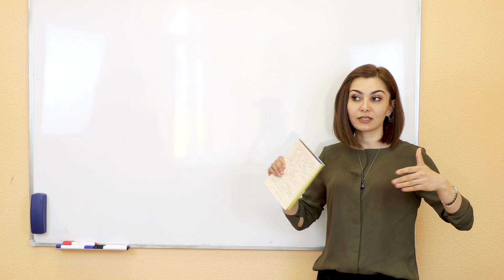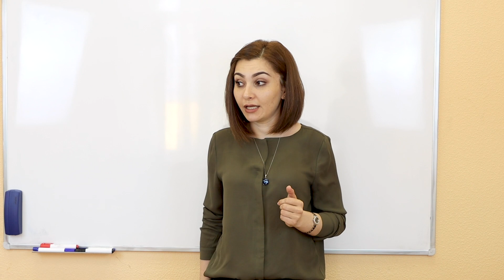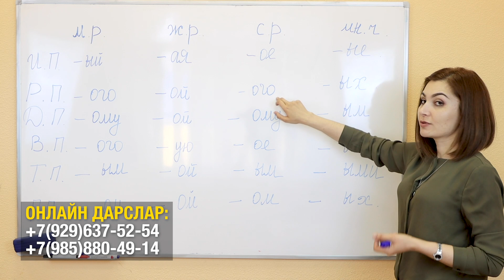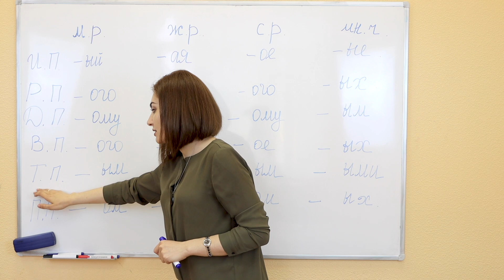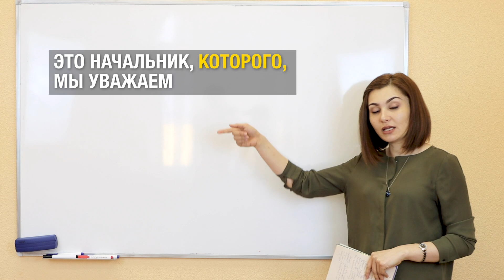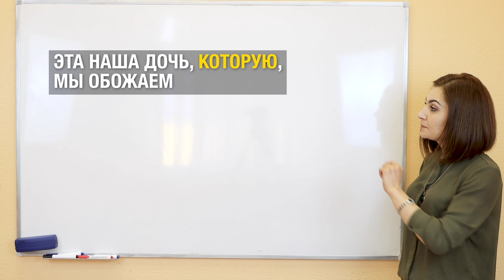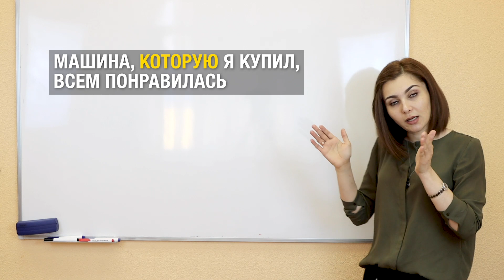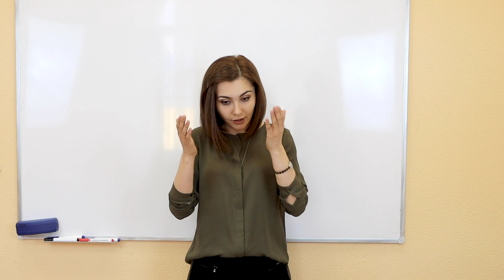RUSTILI O'ZBEKLAR UCHUN, КОТОРЫЙ, КОТОРАЯ,КОТОРОЕ КАЕРДА ИШЛАТИЛАДИ.